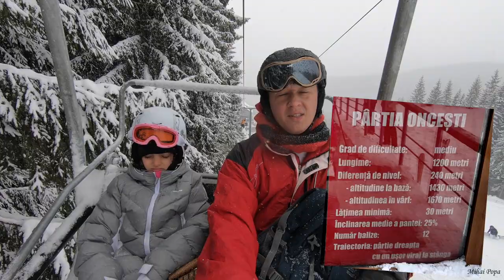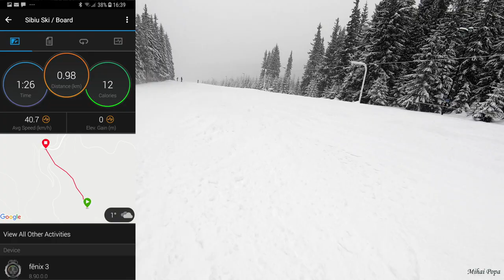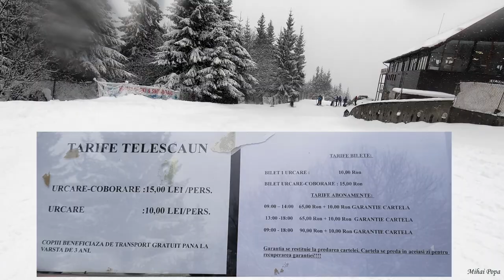Ski in Paltinis, Sibiu - Partia Oncesti: Prezentare si Informatii utile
Avem doua variante de schiat in Paltinis, Sibiu. Prima partie, Arena Platos, care este mai moderna si mai bine pusa la punct, dar cu partii scurte si foarte aglomerate si Partia Oncesti (aia comunista) de 1 km lungime si mult mai aerisita. Filmuletul este despre cea de-a 2-a.

Sper ca va placut ce ati vazut! Dati un like si un share, va rog! Daca nu v-ati abonat, nu ezitati sa va abonati, urmeaza filmari faine.
Doamne'ajuta-va si zile minunate!
Filmare cu Samsung S8, Panasonic HS60 si DJI Mavic Air.